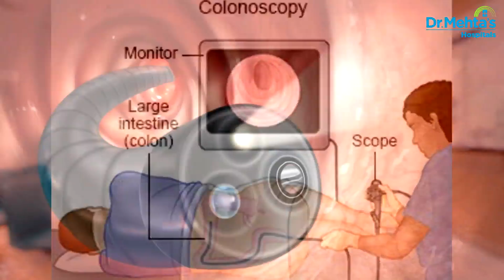Colorectal Cancer | Symptoms & Early Diagnosis | Explained By Dr Amilthan | Dr Mehta's Hospitals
Are you aware of the common symptoms of Colorectal Cancer? Do you know how it is diagnosed?

Check out this video from Dr. Amilthan, a General & Laparoscopic Surgeon at Dr. Mehta's Hospitals, where he explains the topic "Colorectal Cancer – Common Symptoms & Diagnosis."

To know more about  Dr. Mehta's Hospitals and its facilities.